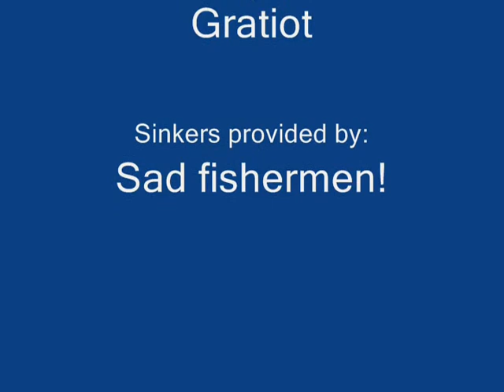Port Huron Michigan, "Picking up the Lead"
It's just a short, fast forwarded, clip of me collecting lost sinkers just north of the camera location in only 10 minutes.  Those sinkers are 2 pounds a piece. It's important to get them out of the river or else our drinking water supply may make us all tok reel funnee!